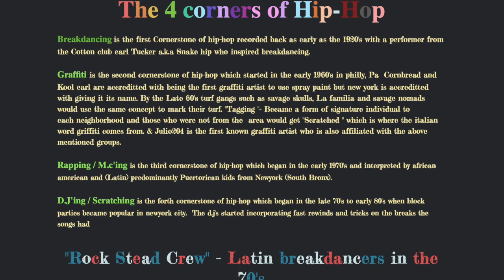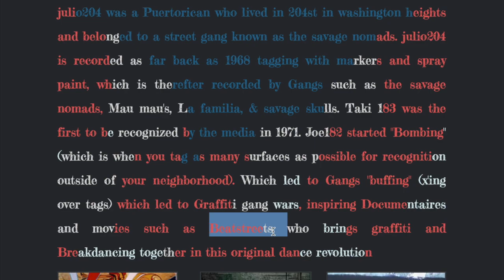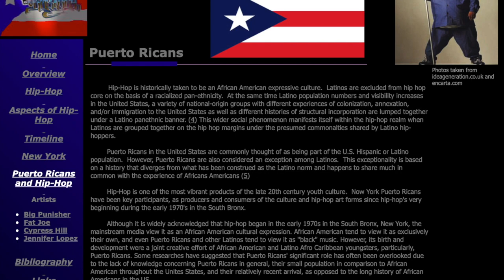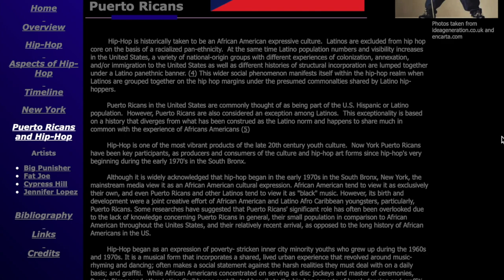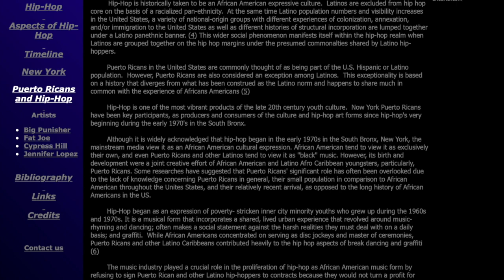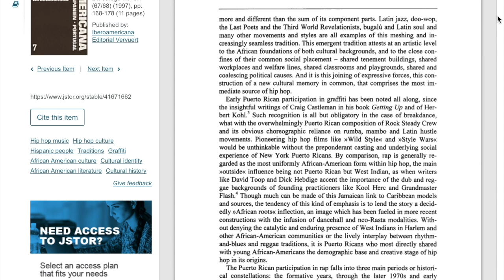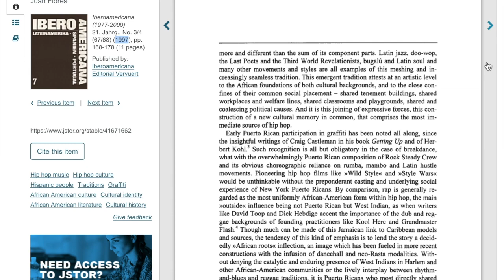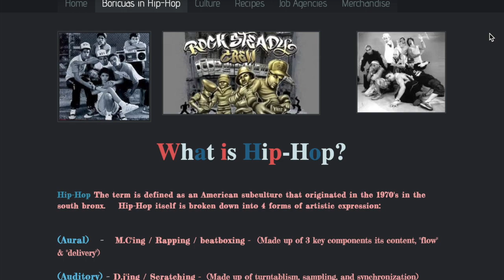Nuyorican Pride!: Puerto Ricans In Hip Hop Since Its Inception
Just thought I'd share my findings on how Puerto Ricans have shared a very integral part in the hip hop scene that's oftentimes ignored. Theres people out there who are doing their best to erase us from this genre meanwhile we've played a huge role in it since its beginnings.